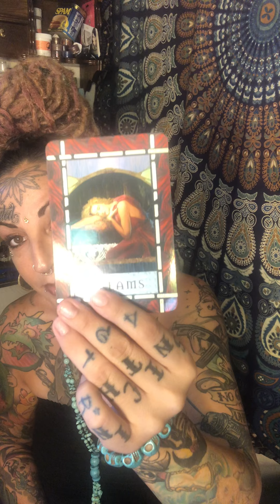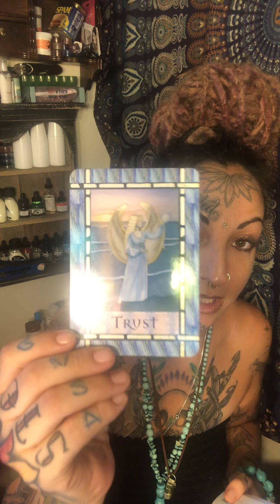Starting over ... with self love 💕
I’ve decided to steer my channel in the direction of self love...🙌🏽💕✨🐉 👑

You can also visit me on Instagram and Facebook - For art and tattoos

A little about me: My name is Lnz 🐉👑
                               I’m a Libra ♎️
                               Tattoo Artist 18 years
                               Artist
                              LightWorker
                               Healer
                              Dragon Queen 🐉👑✨
Healing with angels oracle cards by Doreen virtue

Stone/crystal of the day ✨✨- Rutilated quartz